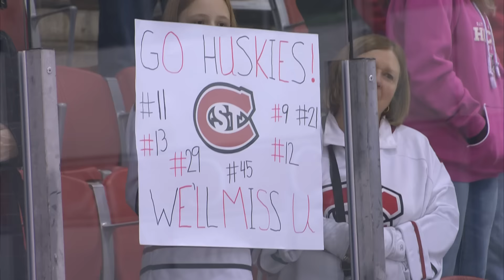Men's Hockey Senior Salute